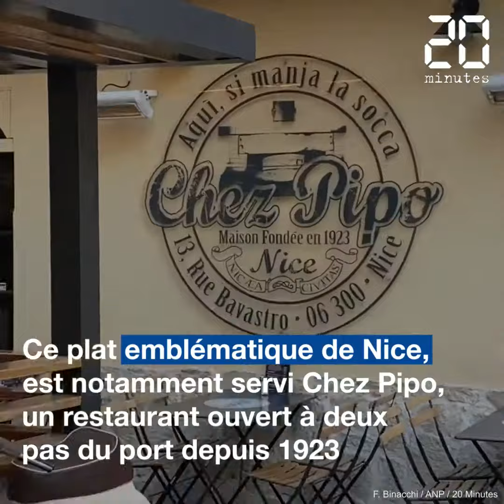«Plein les doigts»: La socca, la star niçoise (sans gluten) aux pois chiches et à l’huile d’olive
Chaque vendredi, à travers sa série « Plein les doigts, 20 Minutes vous fait découvrir ce que la street food à la française a de meilleur à offrir. De Paris à Nice en passant par Bordeaux et Strasbourg, voici nos endroits favoris pour manger sur le pouce. Et s’en mettre plein les doigts.